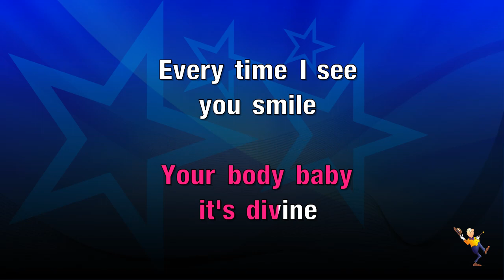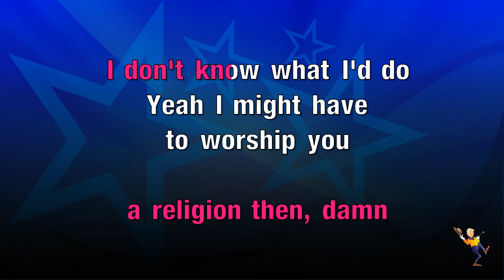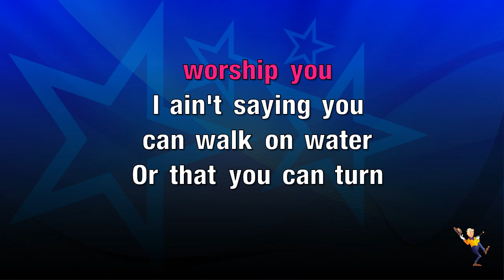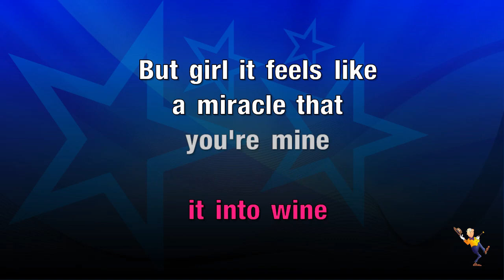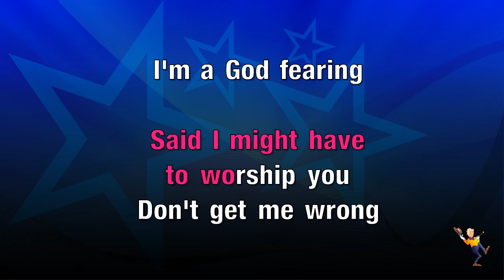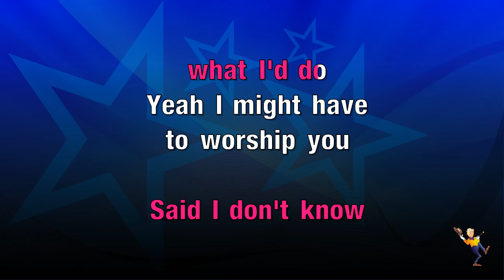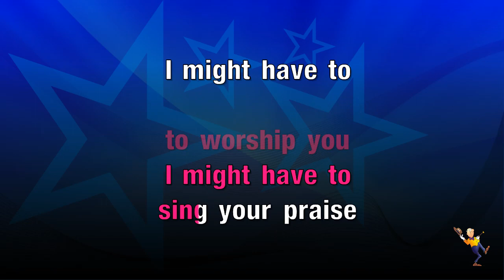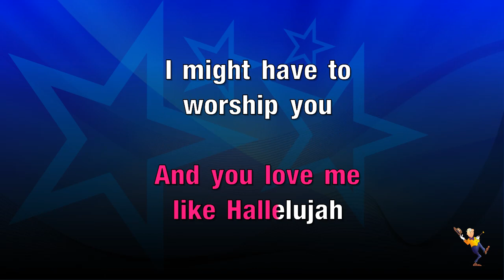Worship You - Kane Brown (KARAOKE)